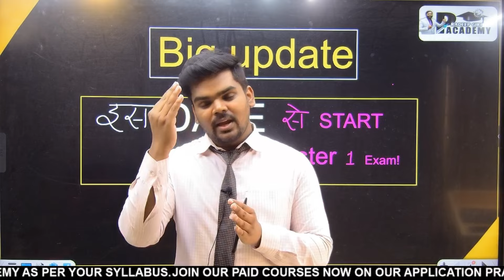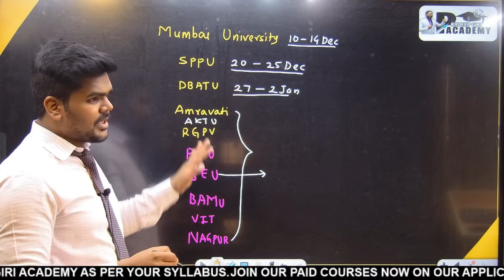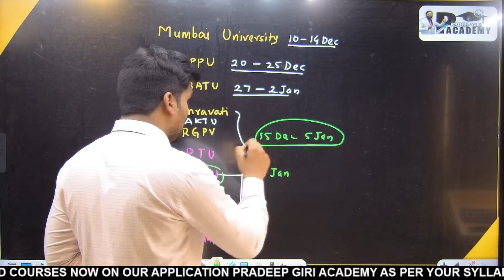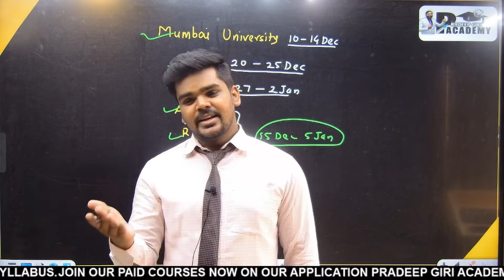BIG UPDATE |इस DATE से START होगा SEMESTER 1 EXAM|ALL UNIVERSITY|PRADEEP GIRI SIR